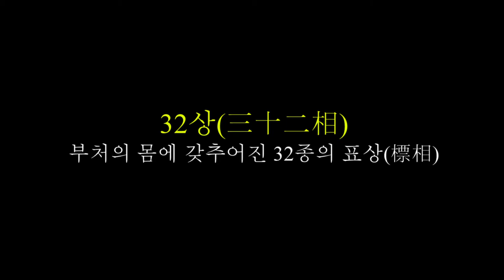#666 2019년 10월 전북불교회관 보현사 초청법회(평상스님 법문)_191020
32상(三十二相):부처의 몸에 갖추어진 32종의 표상(標相)
1정유육계(頂有肉髮)
2나발우선 기색감청(螺髮右旋 其色紺靑)
3액광평정(額廣平正)
4미간호상 백여가설(眉間毫相 白如珂雪)
5첩여우왕(睫如牛王)
6목감청색(目紺靑色)
7유사십치(有四十齒)
8치밀이부소(齒密而不疎)
9치백여군도화(齒白如軍圖花)
10범음성(梵音聲)
11미중득상미(味中得上味)
12설연박(舌軟薄)
13협여사자(頰如獅子)
14양견원만(兩肩圓滿)
15신량육촌(身量六寸)
16전분여사자왕억(前分如獅子王臆)
17사아교백(四牙皎白)
18부체유연세활 자마금색(膚體柔軟細滑 紫磨金色)
19신체정직(身體正直)
20수수과슬(垂手過膝)
21신분원만 여니구타수(身分圓滿 如尼拘陀樹)
22일일모공 개생일모(一一毛孔 皆生一毛)
23신모우선상비(身毛右旋上飛)
24음장은밀(陰藏隱密)
25비퇴장(脾腿長)
26장여이니녹왕(腸如伊尼鹿王)
27족흔원정 족지섬장(足昕圓正 足指纖長)
28족부융기(足趺隆起)
29수족유연세활(手足柔軟細滑)
30수족지개망만(手足指皆網輓)
31수족장중각유윤상 곡망원비 천폭구족 광명조요(手足掌中各有輪相 穀輞圓備 千輻具足光明照耀)
32족하평정 주편안지(足下平正 周遍案地)